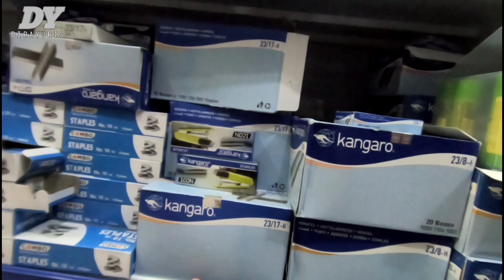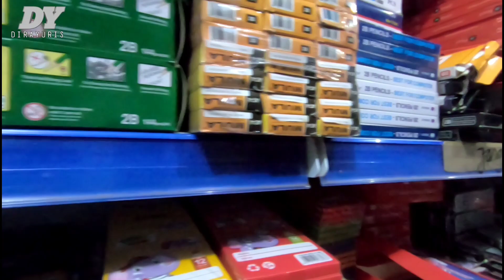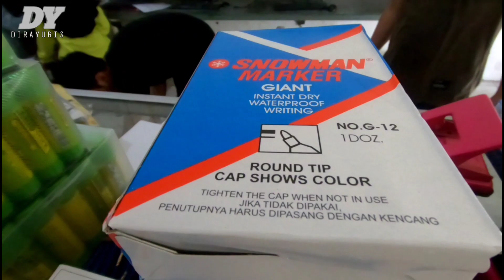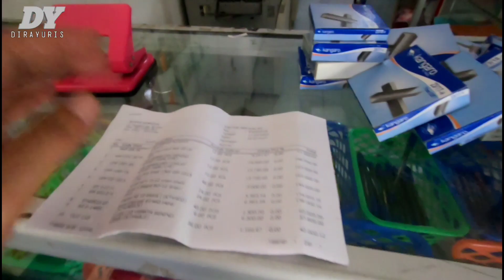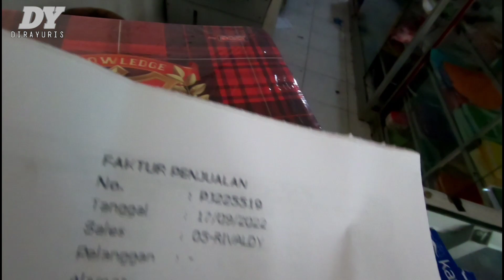COPY CENTER SULTAN | BORONG ATK & kebutuhan mahasiswa UNIVERSITAS TADULAKO | Kota palu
belanja ATK di palu barat,.. bersama pengusaha copy center di kota palu SUL-TENG,.